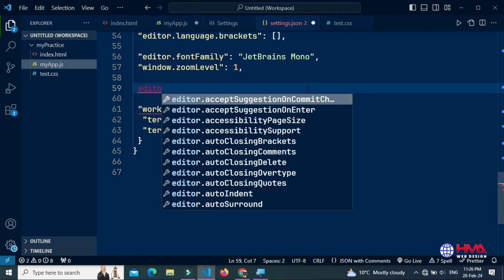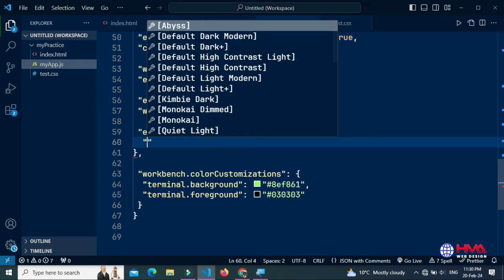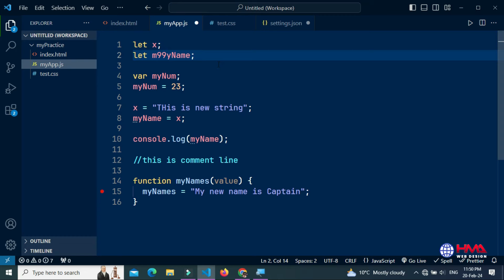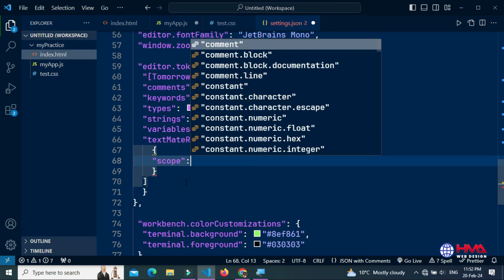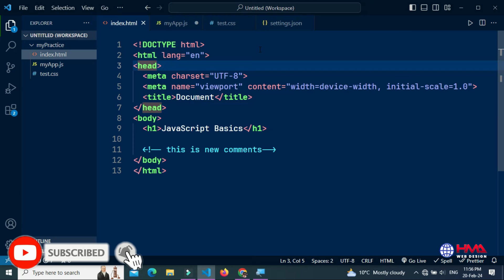Mastering Syntax Highlighting in VS Code: Expert Tips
Syntax Highlighting in VS Code How to Change the Color of Syntax Highlighting in VS Code
Change Syntax Highlighting Colors in Visual Studio Code| Modify syntax colors vscode
In this tutorial, learn how to change the color theme in Visual Studio Code (VS Code) to personalize and enhance your coding experience.
Whether you prefer a dark or light mode, or you're looking to explore different themes for syntax highlighting, this step-by-step guide will walk you through the process.

How to Change the Color of Syntax Highlighting in VS Code?
How do I change the color of my Visual Studio theme?
How do I change the comment color in VS Code?
What is the yellow highlight in VS Code? Modify syntax colors vscode

Discover how to modify the appearance of your editor, switch between themes, and even install custom themes from the VS Code marketplace. Enhance your productivity and make your coding workspace visually appealing with these simple customization tips. Don't miss out on the opportunity to transform your coding environment and make it your own!

How to change HTML tag color in vscode
visual studio code syntax highlighting colors
how to change syntax highlighting in visual studio code
how to change visual studio code theme,
vscode syntax highlighting not working,
vscode themes settings,
visual studio code color themes,
Modify syntax colors vscode,
Syntax color customization,
Visual Studio Code themes
Editing syntax highlighting colors,
VS Code color scheme,
Code editor customization,
Syntax highlighting vscode settings,
Customizing code colors,
Adjusting syntax colors in VS Code,
Theme editor in VS Code
Syntax theme customization
Fine-tuning syntax highlighting
Changing code colors in Visual Studio Code
Personalizing syntax highlighting in VS Code
modify vscode theme

How to Build Vertical Tabs in HTML and CSS | Animated Vertical Tabs in HTML and JavaScript